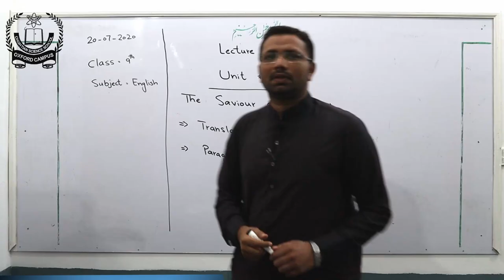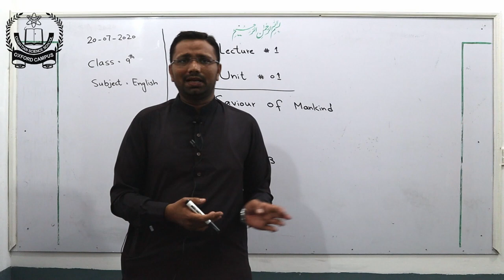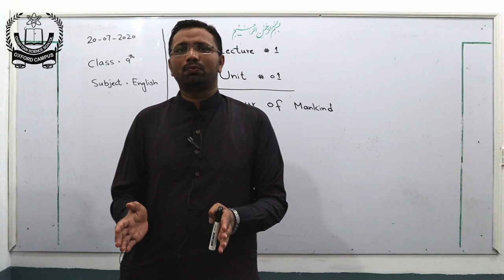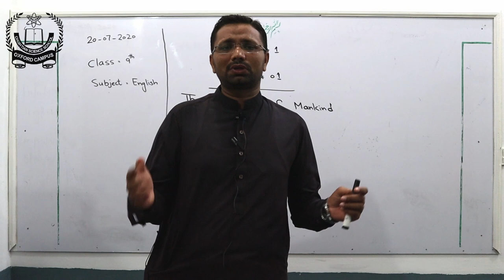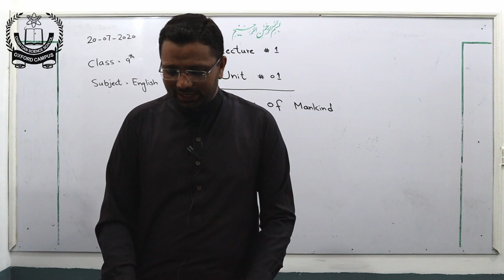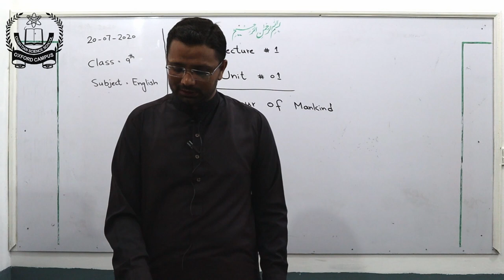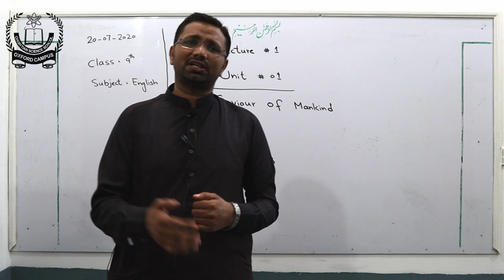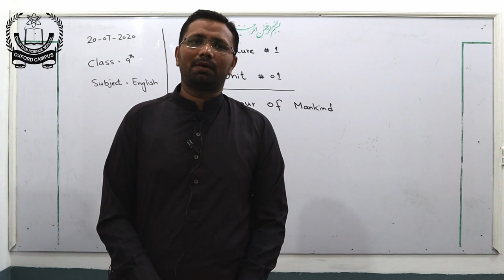CSS OXFORD & ZAHRA | Matric 9th Class | English Lecture 1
English Lecture | Online Classes for Matric (9th) Students.